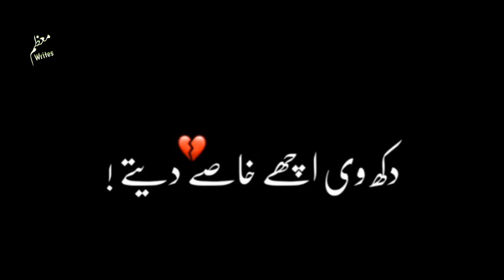Sajna jaiy to hasa deta dukh vi acha khasa deta -blackscreenstatus-ponjabidhorhastatus-whatsappstatu